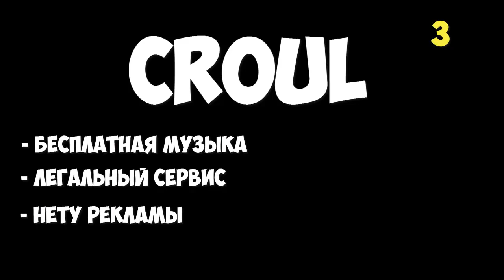Я СИЛЬНО ОПОЗОРИЛСЯ! | ПОКЕМОНЫ В MINECRAFT - 27 СЕРИЯ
МНЕ СДЕЛАЛИ БОЛЬНО! | ПОКЕМОНЫ В MINECRAFT - 26 СЕРИЯ